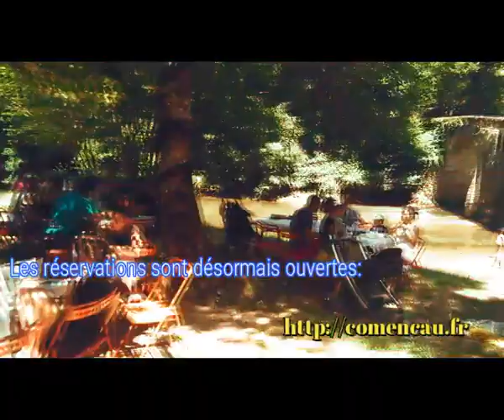Reservations COMENCAU 2019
Michel A

Cette année il y aura aussi une tombola gratuites pour les détenteurs de la carte de notre Association, comprenant , entre autres, 2 lots de 2 repas gastronomiques au restaurant les Coquelicots, à Moyrazes, ainsi que de nombreux autres lots (T-shirts, vin bouché, filet garni, etc...)

Marc Perez et son ensemble s'occuperont de l'animation musicale, et nous aurons droit à un apéritif garni, puis, le repas comprenant le buffet d'entrées variées, la Truite Spéciale Comencau  ou les grillades au choix , le légume, le fromage et le dessert... Le café suivra et il y aura peut- être une petite goutte pour les plus sages...

Ne tardez pas trop pour vous en occuper car le nombre de place disponible reste limité par l'espace disponible sur place...

Le petit Pont de Comencau sera fier de vous accueillir pour cette fête devenue traditionnelle et on ne peut plus conviviale!

"Les Amis de Comencau"